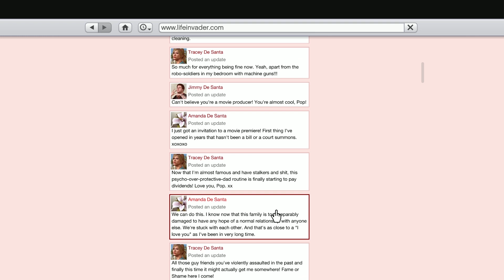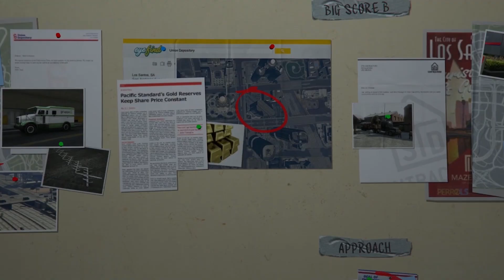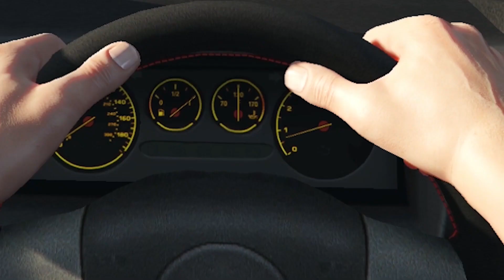GTA V | Malayalam Review | Bashayes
This is the Malayalam review of the game GTA 5.
The game packs an immersive world and tool set which can be deliver a immense action open world experience.

This game has been played in a system with a specification of
6C 12T i7
GTX 1050 4GB
8GB DDR 4 ram
in a resolution of 1920x1080
average FPS of 30